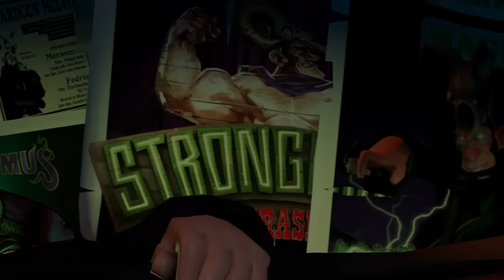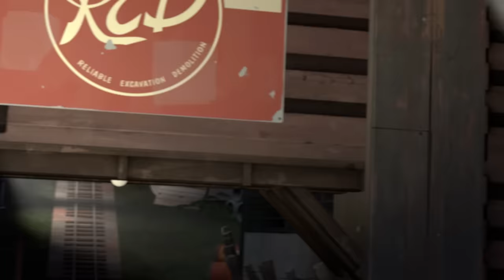[SFM] - Manned Up Mannequins - [Saxxy Awards 2017 - Extended Finalist]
Submission for the 7th Annual Saxxy Awards - Extended Category
VOTING HAS ENDED! Thanks to everyone who supported the entry! It means the world to us that we got this far! Congratulations to Team Leak! and Team Agent Gunn

Soldier gets a devilish plan, to steal his old roommate Merasmus' spellbook, to take advantage of its dark powers and use them against the non-suspecting RED team! But will the REDs be stopped by this guerrilla warfare?

This project has been in the works for well over a year, seen a ton of changes and its fair share of refinement, but FINALLY we're able, and proud to present to you "Manned Up Mannequins"!

Special thanks to:
Piallah for the concept idea that inspired this story
Astute for releasing the amazing puppet models! Without them this never would've happend!

Workshop items used:
Puppet Fortress
Mann Co. Supply Crate